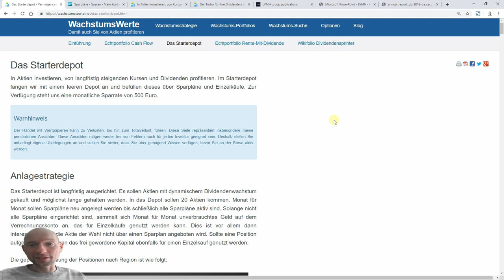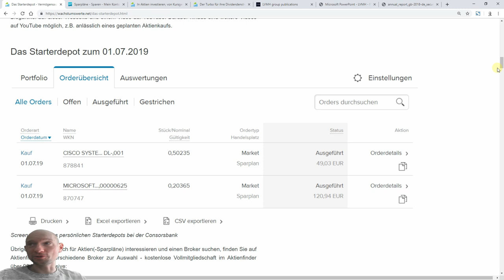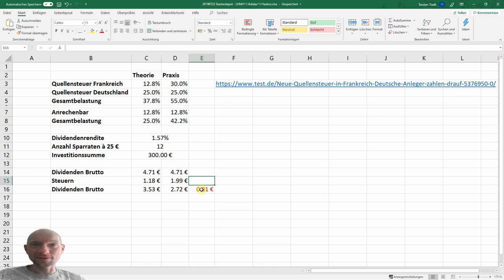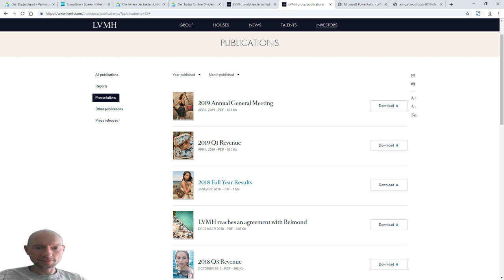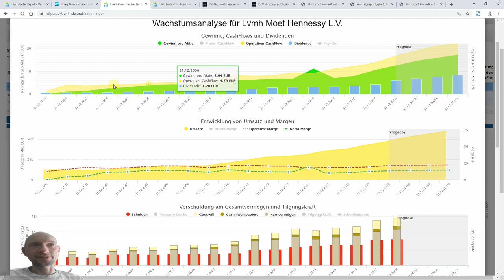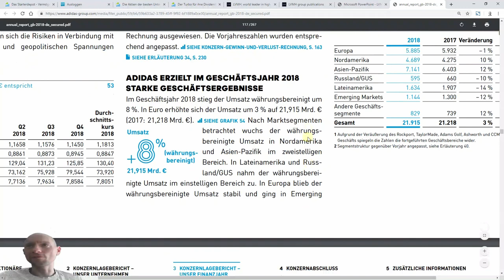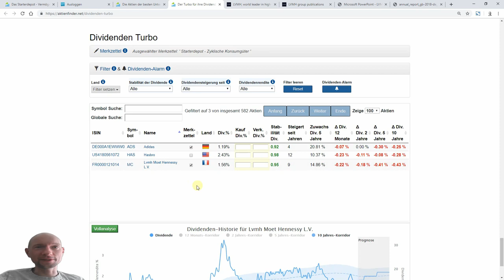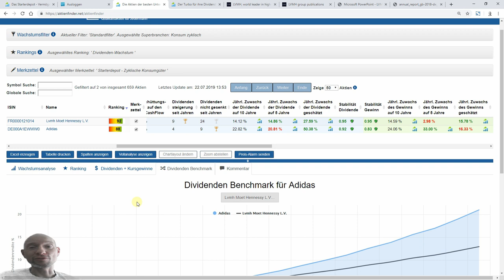Das Starterdepot Teil 10 - LVMH vs Adidas - Welche Lifestyle Aktie gewinnt?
Das Starterdepot wird mit weiteren Qualitätsaktien aufgefüllt. Diesmal werden zwei Aktien aus dem zyklischen Konsumsektor analysiert und anschließend abgestimmt. Es treten an: Adidas gegen LVMH. Welche der beiden Aktien das Rennen macht, entscheidet ihr. Für den Sieger legen wir den zehnten Sparplan an.

▬ Video Links ▬▬▬▬▬▬▬▬▬▬▬▬

▬ Deine Links ▬▬▬▬▬▬▬▬▬▬▬▬

▬ Über mich ▬▬▬▬▬▬▬▬▬▬▬▬

▬ Warn-Hinweis ▬▬▬▬▬▬▬▬▬▬